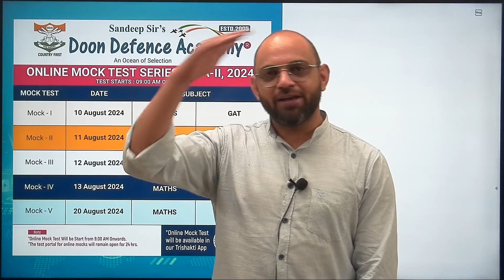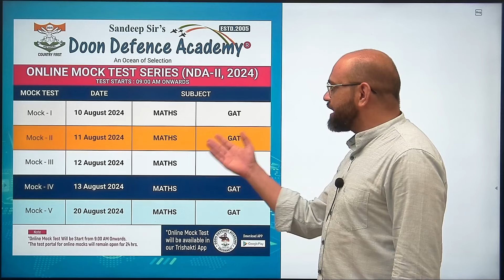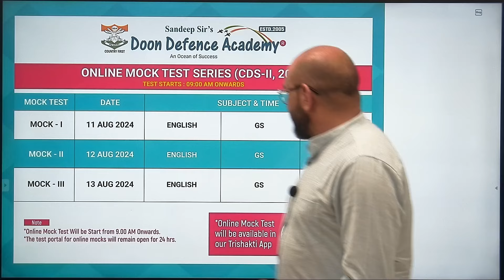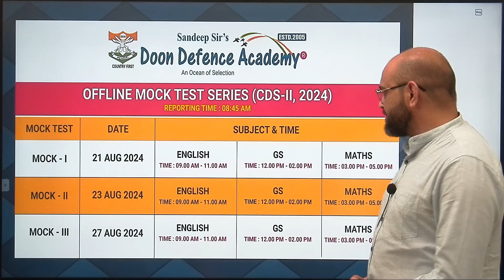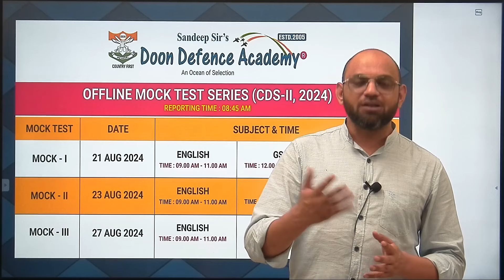Sandeep Sir’s DDA Begins Offline & Online Mock Test Series For NDA & CDSE - II Begins On 11th August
Download the Trishakti application Hey check out OFFICIAL Trishakti App

SANDEEP SIR’S DDA BEGINS ONLINE MOCK TEST SERIES
ONLINE MOCK TEST FOR CDS II 2024 BEGINS ON 11TH AUGUST
The online Mock test series for the CDS II written examination to be held in September 2024 will begin on 11TH August 2024. The Online Mock test 1 will be conducted on 11th August 2024 at 9 am for Maths, GS and English. The Online Mock test II will be conducted on 12th August 2024 and the Online Mock test III will be conducted on 13th August for all the subjects including Maths, GS and English. The online Mock tests are held through the Trishakti App of Sandeep Sir’s Doon Defence Academy. The test will start at 9 am sharp and the students should be acquainted with the procedure how to access the online Mock test series.
ONLINE MOCK TEST SERIES FOR NDA II 2024 BEGINS ON 10TH AUGUST 2024
Online Mock test series for NDA II will begin on 10TH August 2024 with Maths and GAT exam. The exam will begin from 9 am onwards. The online Mock test II will be on 11th August 2024. The Mock test III will be on 12th August 2024, the Mock test-IV will be held on 13 th August and the Mock test -V will be held on 20th August 2024. The examination will be conducted through the Trishakti App of Sandeep Sir’s DDA app.
OFFLINE MOCK TEST -2   SERIES FOR CDS II 2024 BEGIN ON 21ST AUGUST 2024
The offline Mock test series for the CDS II written examination to be held in September 2024 will begin on 21st August 2024 at 9 am sharp. The Test will begin with the English paper, GS and then Maths. English is a paper for the two-hour time duration, GS will be for two hours from 12 to 2 pm and Maths will be from 3 to 5 pm. The first offline Mock tests series is on 21st August 2024. The second offline Mock test series will be on 23rd August 2024 and the third Mock test series is on 27th August 2024. Refer to the time slots and all the three papers are in different time slots.
OFFLINE MOCK TEST SERIES FOR NDA II 2024 BEGINS ON 14TH AUGUST 2024
 The offline Mock test series for NDA II written exam by UPSC to be held in September 2024   will be conducted at Sandeep Sir’s DDA premises and will start from 14th August 2024. The first offline Mock test series for NDA II will be on 14th August 2024, the second Mock test series will be on 16th August 2024, the third on 21st August 2024, the third on 23rd August 2024 and the fourth on 26th August 2024. The exams of Maths and GAT will be conducted exactly in the same way as is conducted by UPSC.
The Mock test series is mandatory for all the DDA Diamonds and it all depends on how we take our tests. Serious learners will surely do well and excel because they want to learn from their tests. The candidates appearing for the offline test should reach the premises of Sandeep Sir’s DDA 30 minutes prior to the stipulated time given. To be confident, one should come at the right time. All the best for your exam and do well.
NDA
(ONLINE) [0900 AM ONWARDS] (Validity 24 hrs.) {Online Test will be held on TRISHAKTI APP}
Mock – 1 (10/08/24)
Mock – 2 (11/08/24)
Mock – 3 (12/08/24)
Mock – 4 (13/08/24)
Mock – 5 (20/08/24)
NDA
(OFFLINE)
Mock – 1 (14/08/24)
Mock – 2 (16/08/24)
Mock – 3 (21/08/24)
Mock – 4 (23/08/24)
Mock – 5 (27/08/24)
CDS
Mock – 1 (11/08/24)
Mock – 2 (12/08/24)
Mock – 3 (13/08/24)
CDS
(OFFLINE)
Mock – 1 (21/08/24)
Mock – 2 (23/08/24)
Mock – 3 (27/08/24)